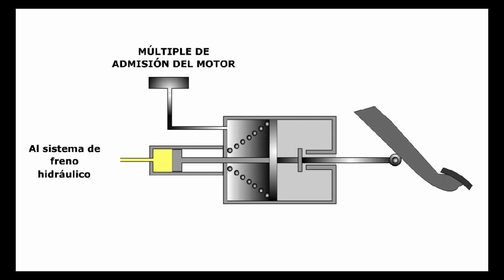¿Porque mi pedal de freno se pone duro? | Booster de freno | Servofreno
¿Cómo funciona el freno de potencia?
El pedal de freno en vehículos ligeros es más suave con el motor encendido, explicación de como funciona el booster de freno.